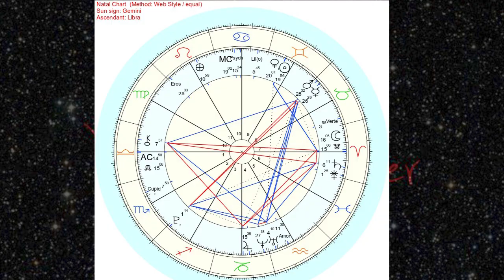Transit Forecast with Marie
Send me cool stuff:
10170 W. Tropicana Ave. #156